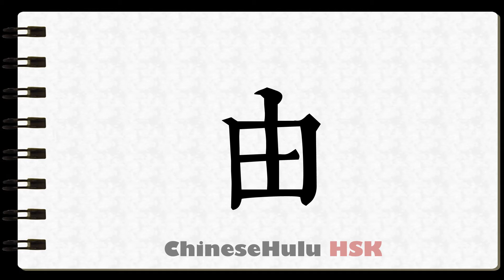How to Write follow in HSK Chinese 2